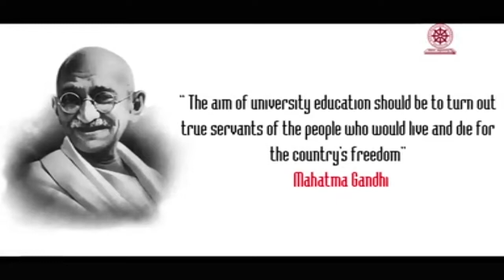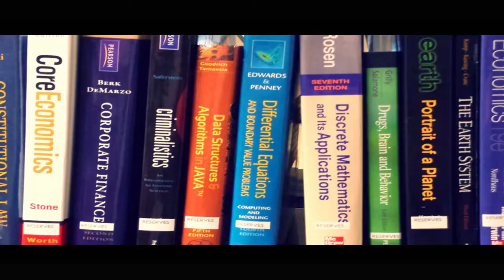Mahatma Gandhi University Approaches to Pedagogical Innovation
This video gives an insight to the academic programmes and  pedagogy in the Statutory Academic Schools of Mahatma Gandhi University .